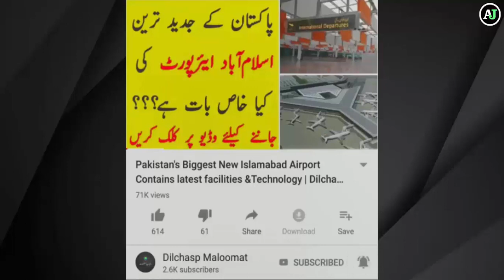What is Coronavirus? Symptoms and Prevention of Corona Virus in Urdu/Hindi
Coronavirus